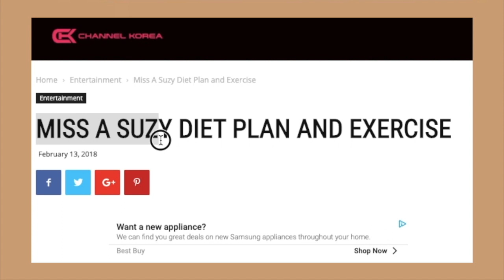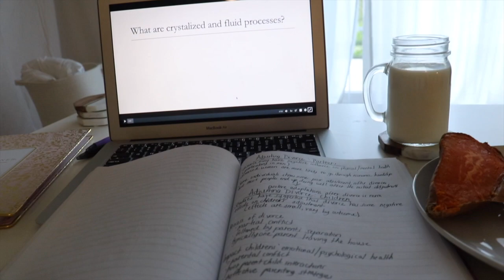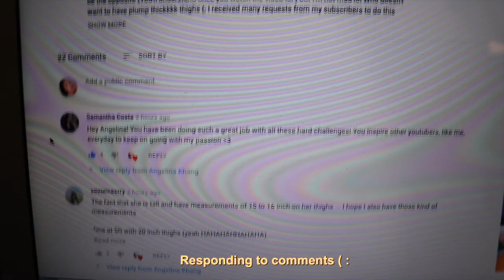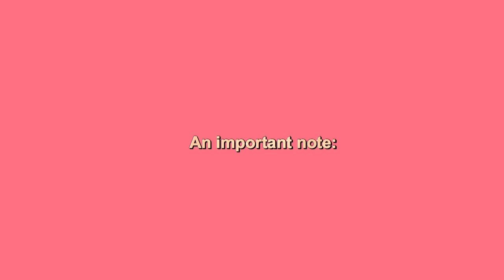I ate like a KPOP IDOL for ONE DAY ! *i lost 2 lbs* | BaeSuzy Diet 2020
Hello everyone! Today's video, I will be eating like a kpop idol for one day. I'm pretty sure if you watch kdramas then you would know who Bae Suzy is! In case you don't know, she is a South Korean actress and singer. Bae Suzy has starred in many popular korean dramas such as, Gu Family book, While you were sleeping, and Vagabond! Her diet happens to be one of the healthier/natural kpop diet, unlike other kpop diets that are very EXTREME. Let me know what your thoughts are on about kpop diets?

~ teamiblends
use code "KHANG25"
ponytail: Miya "black brown"

// MUSIC //
Eric Reprid - June Blues (Audio)
Music by Mark Generous - Orange And Pomegranate Breit - 679 & No Diggity

Intro Green Screen (Eva Grace)

(thank you for helping me reach my goal for this year! ♡)